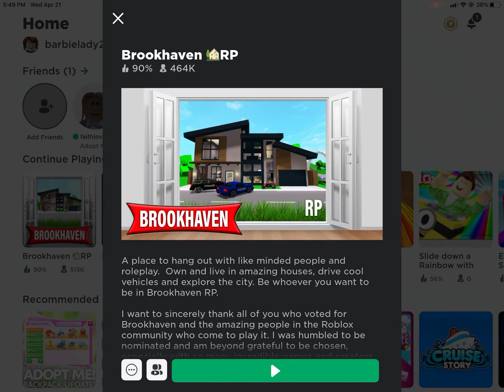Roblox Brookhaven Tour